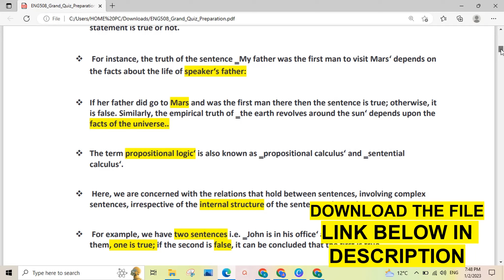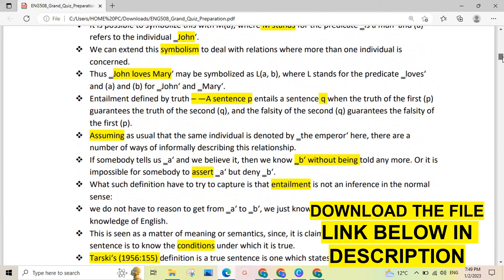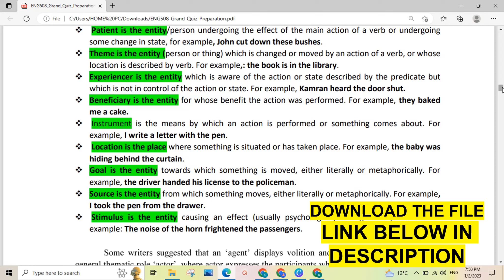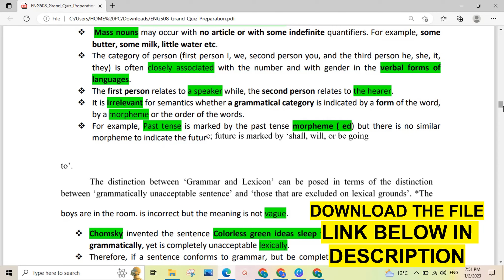ENG 508|| midterm past papers mcq's |solved subjective|| 2023#vu